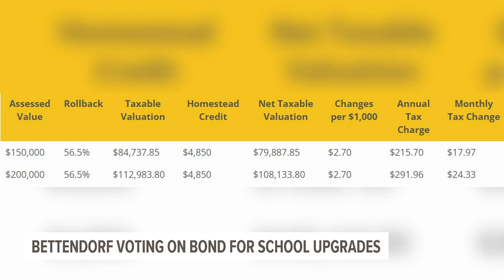'It's time to invest in our schools' | Bettendorf Community School district hopes to pass property t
If passed, the bond will raise property taxes for Bettendorf homeowners to pay for renovations to the Middle and High schools.